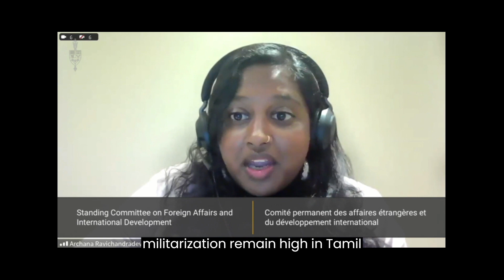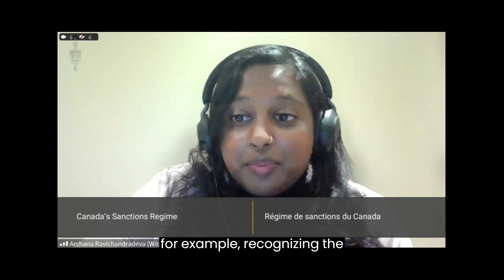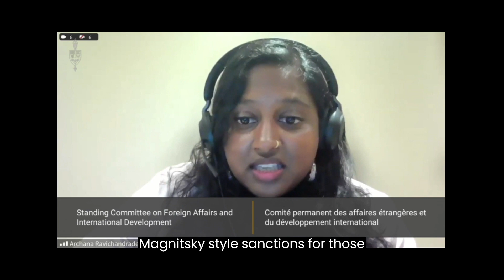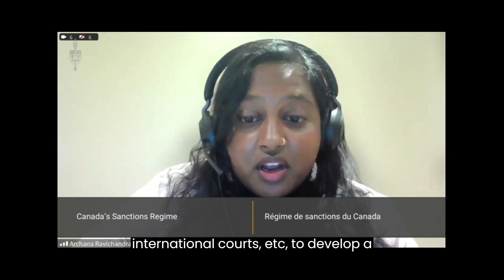PEARL speaking on Canada's Sanctions Regime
PEARL's Executive Director, Archana Ravichandradeva, spoke as part of a panel of witnesses at the Canadian House of Commons’ Standing Committee on Foreign Affairs and International Development for a study of Canada’s sanctions regime.

In her speech, Archana highlighted how the Canadian sanctions against former Presidents, Gotabaya Rajapaksa and Mahinda Rajapaksa, and military officials, Sunil Ratnayake and Chandana Prasad Hettiarchchi, in January 2023 are one of the only individual actions of accountability taken against Sri Lankan leaders. PEARL emphasized the importance of expanding the list of individuals and entities subject to sanctions, including sanctions under the Magnitsky Act on those responsible for war crimes, crimes against humanity, and genocide.

PEARL also stressed that sanctions are likely to be unsuccessful in the absence of other international justice measures and called for a multilateral approach to justice through universal jurisdiction and international courts.